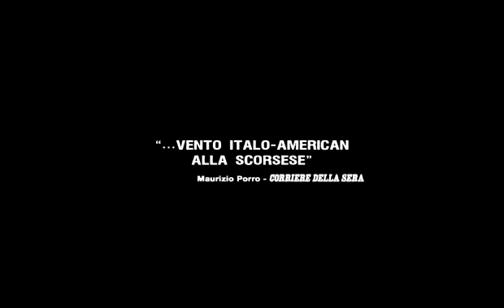Guida per riconoscere i tuoi santi - Trailer